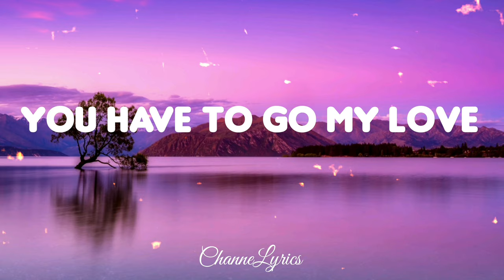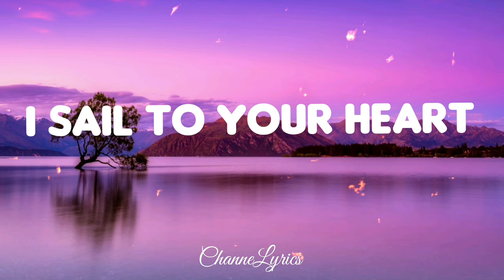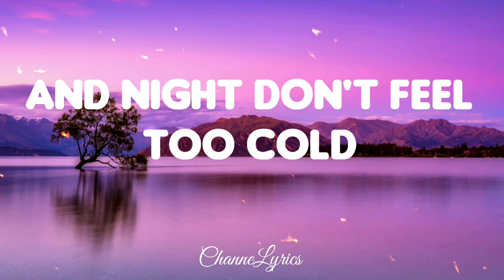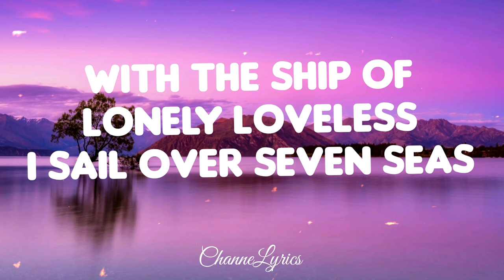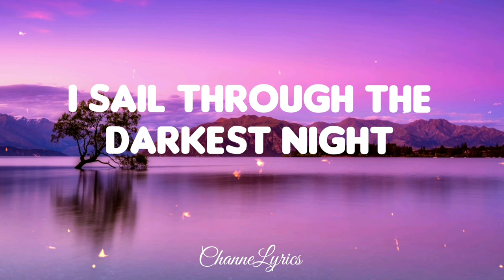Gina T - Sail Over Seven Seas (Lyrics) 🎶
Gina T - Sail Over Seven Seas 🎶

Lyrics video for "Sail Over Seven Seas" by Gina T

🎙 Lyrics: Gina T - Sail Over Seven Seas

Day by day I miss you so
You have to go my love
Where a ship so far away
You don't tell that will return
Before the autumn comes
Everyday I dream of you

In my dream a little seagulls
Flying through the darkest night
Searching for some teardrops in the wind
With the ship of lonely loveless
I sail over seven seas
Try to find the captain of my heart

To find to your heart
I sail through the darkest night
I sail to your heart

I sail with the winter night
Oh, alone in the dark

I don't fear the stormy night
And night don't feel too cold
All because I miss you so
In the distance I can see
The island of my home
Oh, I like to be with you

~ CLOSING ~